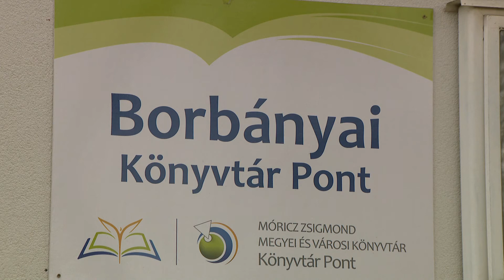Megújult művelődési házak városszerte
Több mint ötvenmillió forintból korszerűsödött a Mandabokori Művelődési Ház. Az energetikai beruházásra már nagy szükség volt, a településrészen élők régóta szerettek volna egy korszerű közösségi teret. Az önkormányzat több külterületi művelődési házat is felújított az elmúlt időszakban, a városmajori és a borbányai épületek is korszerűsödtek.